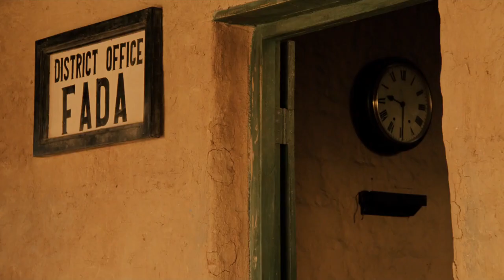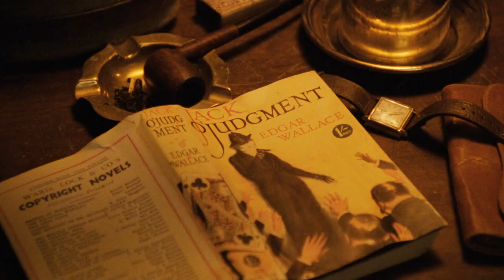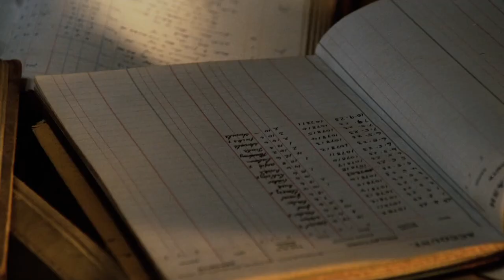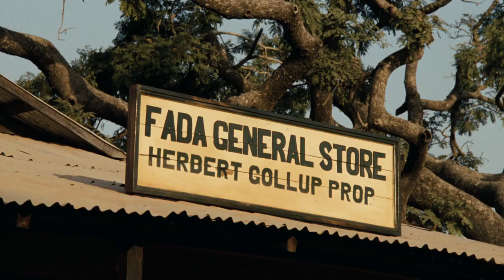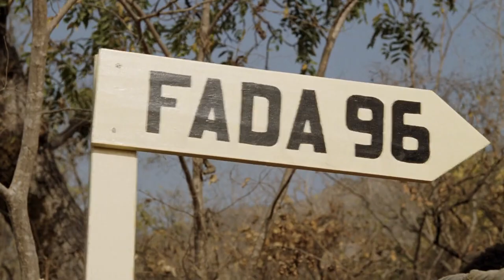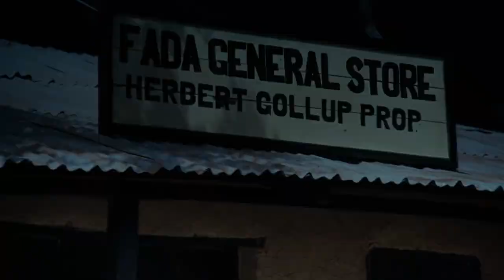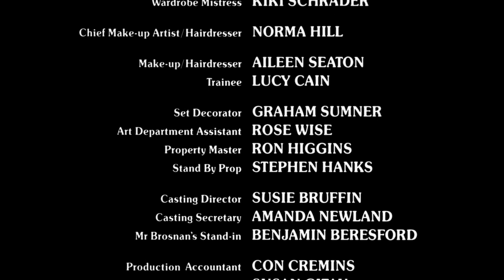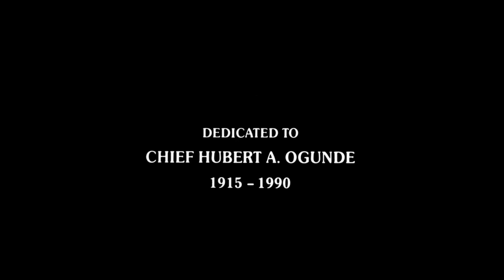Mister Johnson | FULL MOVIE | Drama Starring Pierce Brosnan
"Mister Johnson" is a 1990 film directed by Bruce Beresford, based on the 1939 novel of the same name by Joyce Cary. Set in colonial Nigeria during the 1920s, the film tells the story of a charismatic and ambitious African clerk named Mister Johnson, portrayed by Maynard Eziashi. Johnson aspires to be more like his British colonial masters and dreams of a better future for himself.

Release Year: 1990
Director: Bruce Beresford
Starring: Pierce Brosnan, Edward Woodward, Maynard Eziashi